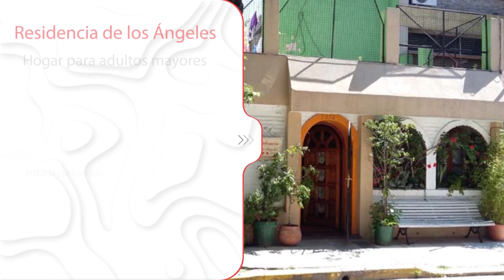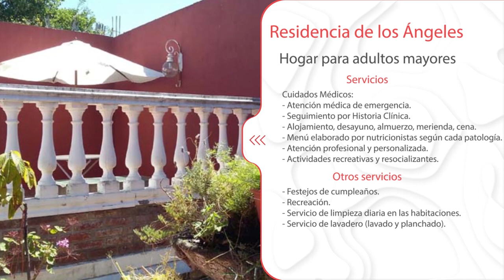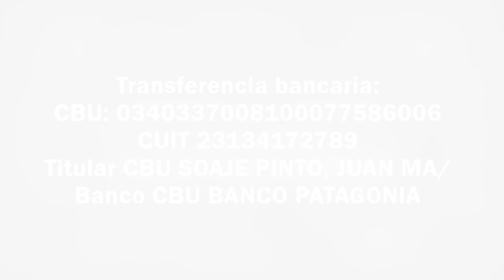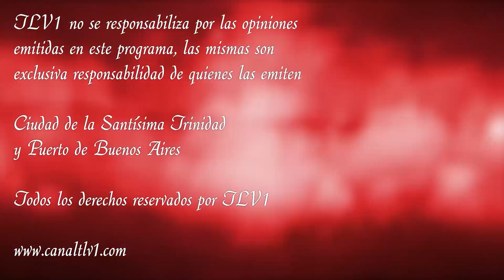Los Federales N°19 - José Gervasio de Artigas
Sumario:
TEMA 1:
TEMA 2:
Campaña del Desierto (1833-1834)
TEMA 3:
2do.Gobierno de Juan Manuel de Rosas- Espías ingleses y franceses en nuestro territorio-Ataques del Unitarismo desde Chile, la Banda Oriental y el Alto Perú-
TEMA 4:
TEMA 5:
TEMA 6:
TEMA 7:
Protagonistas Militares De La Confederación Argentina:

Con transferencia bancaria:
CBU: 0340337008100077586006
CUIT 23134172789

Con criptomonedas:
Bitcoin 1KJhVea5q7CH1Bfso2rDsCQUpvVdMFB281
Litecoin LZpN6pHF241wrGmp7puS4qHjjdL6HQS7N3
Dash XpEWHR6XYx2nnRfwuvnkVs7BbR2UW3qNCe
Ethereum 0x14852F125509B490aE204c947fd7341913EF9a45